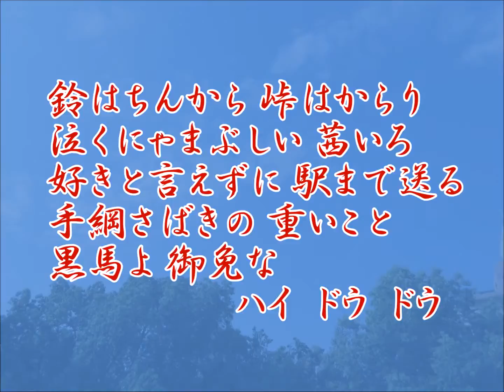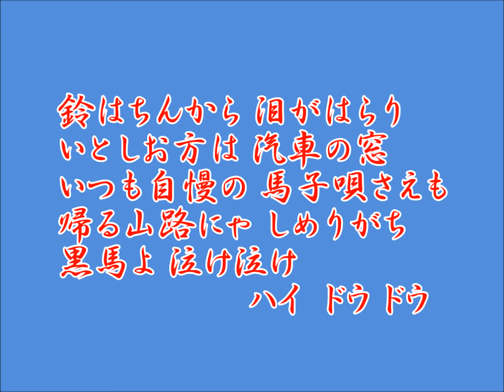三橋美智也 ちんから馬子唄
横井 弘作詞/佐伯としを作曲　1959(S34)